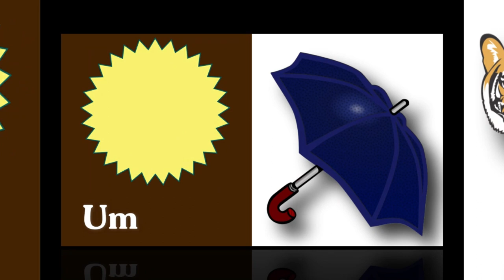A for Apple B for Bird C for Cow | phonics song | abc song | abcd song | Little Baby DBD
Hello Friends.

हिन्दीवर्णमाला ||
Hindi Varnmala ||

हिंदी वर्णमालागीत
हिंदी स्वरब्यंजन
हिंदी बालगीत
बालगीत
hindi varnmala
हिंदी वर्णमाला
Hindi Varnmala
Nursery rhymes
Hindi varnmala,
Hindi alphabets,
Hindi vowels,
हिंदी स्वर,
हिंदी अक्षर,
swar,
varnmala sikhen,
nursery rhymes,
apple,
vovels,
hindi kids,